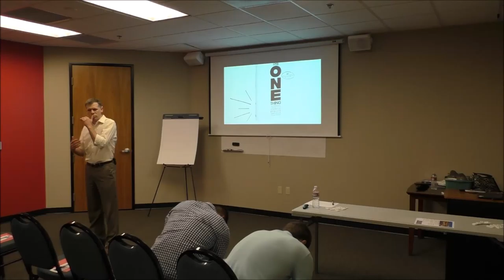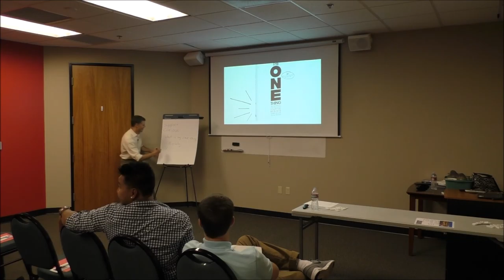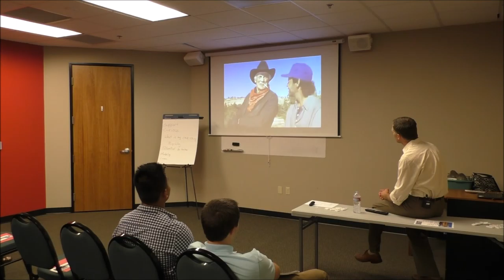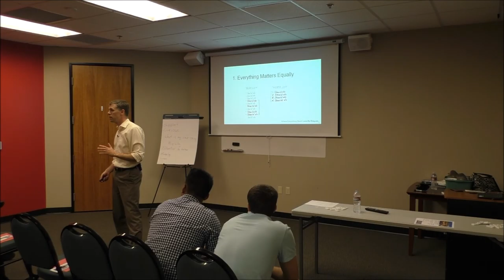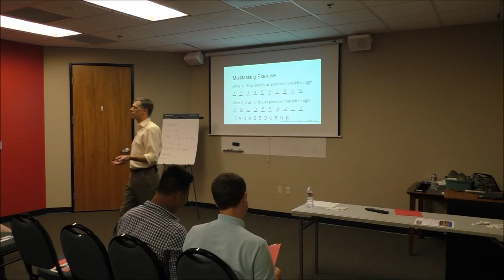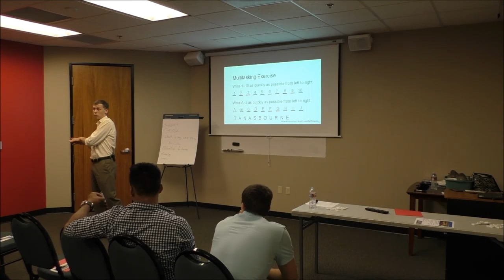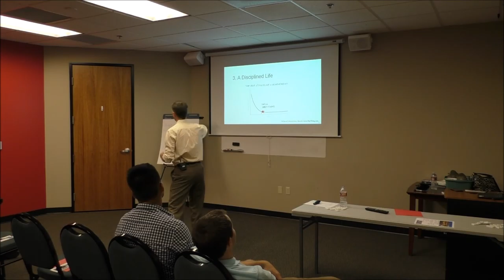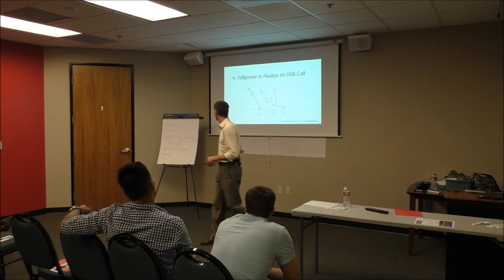The ONE Thing Seminar for Young Adults